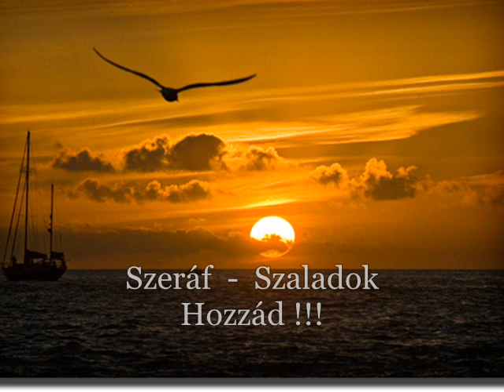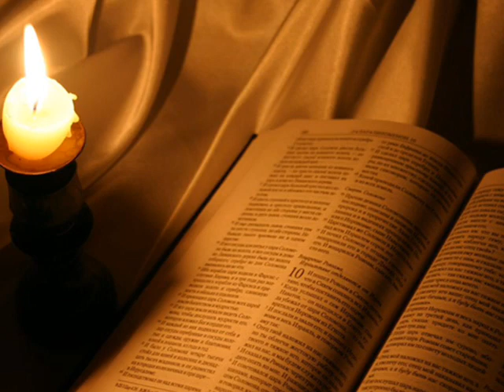Szeráf - Szaladok Hozzád !!!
Szaladok Hozzád :)